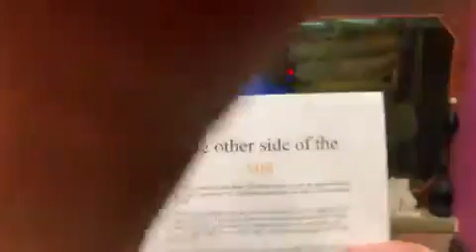The other side of the sun 5 12 2007 Poem I wrote for Reallifedreamsmybook